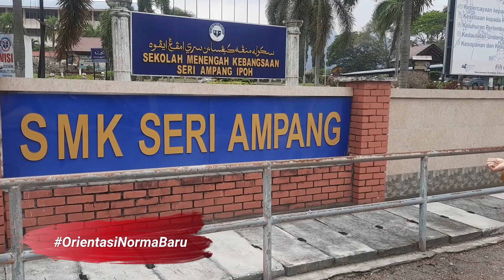school tour sample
smksa test